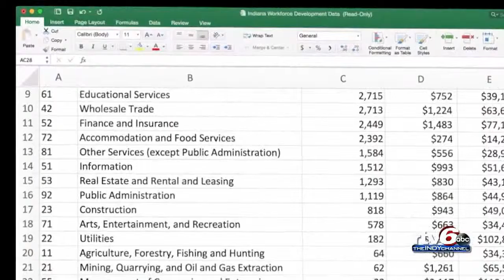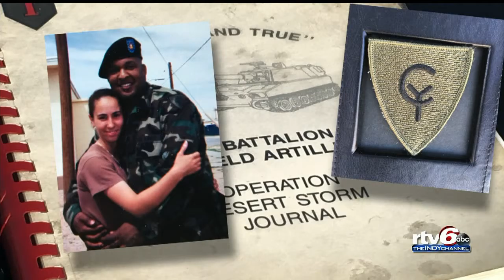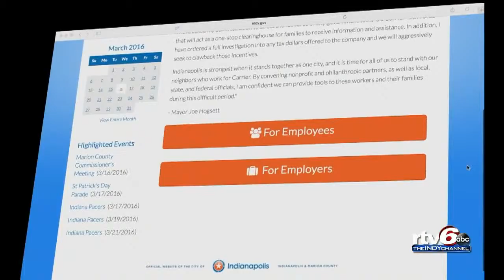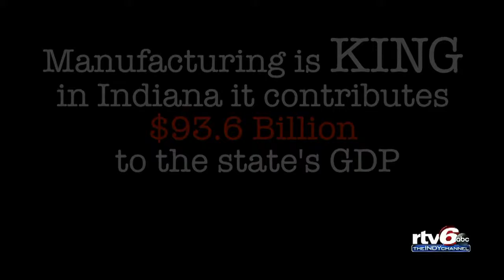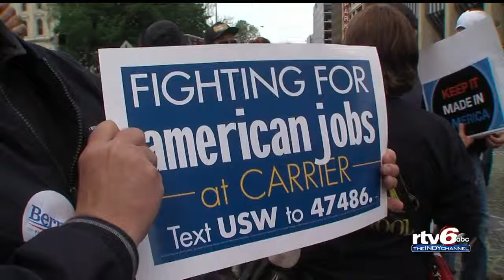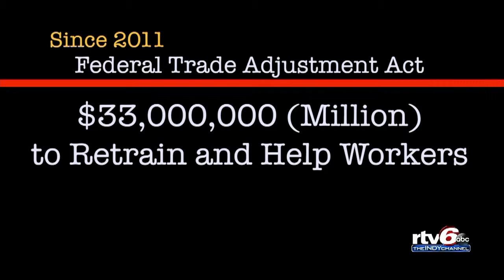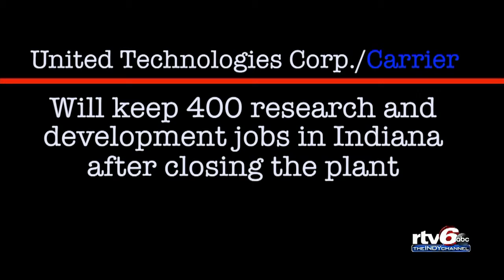Moving to Mexico: Mini-Episode 5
Watch mini-episode 5 of Rafael Sanchez's "Moving to Mexico" documentary series.